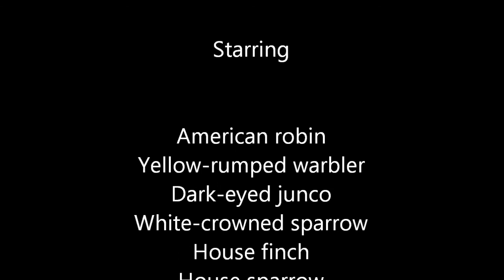At Birdbath in November [Backyard Birdbath watching Project - year round]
Birds and animals visiting a birdbath in November (San Francisco Bay Area).
The movie was taken with Canon Powershot SX230 HS.
HD mode, close-up
Participants:
Black-eyed Junco, White-Crowned sparrows - came for winter,
Birds living year-round: American Robin, Morning doves, Mockingbirds,
European starlings, House finches, House sparrows.
Squirrels, semi-wild cats - live year-round